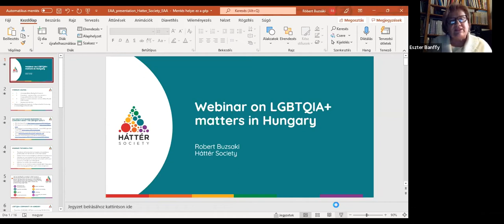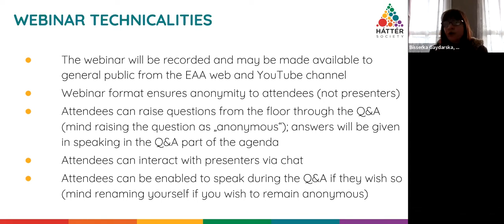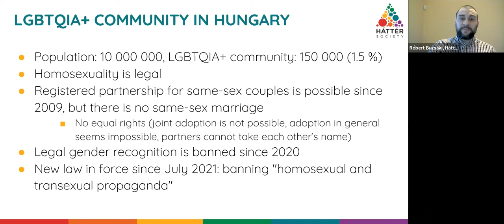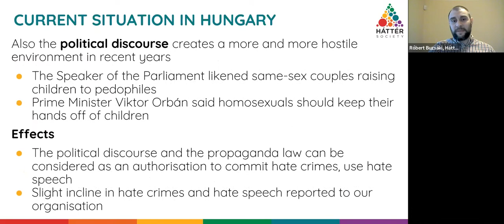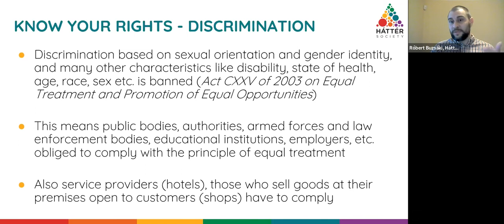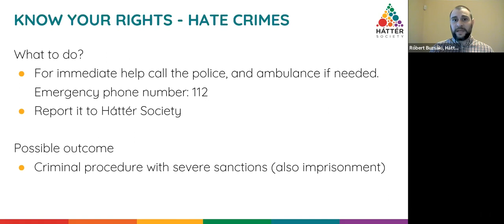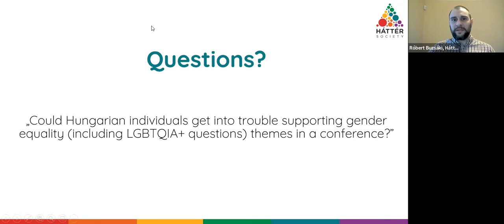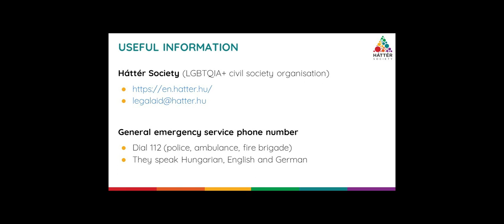EAA Webinar with Háttér Society on LGBTQIA+ matters in Hungary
The webinar took place on 26 November 2021.